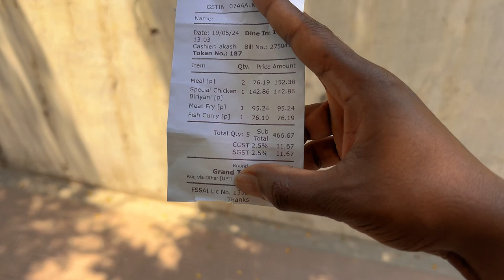New Delhi Diary | Visited all the main spots